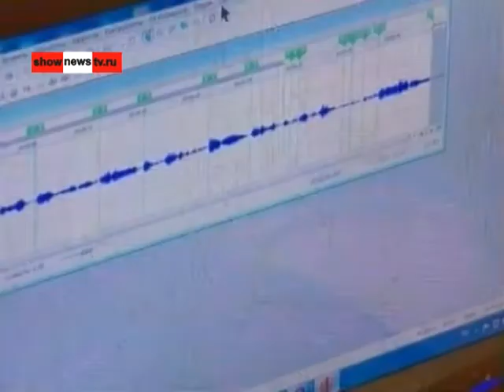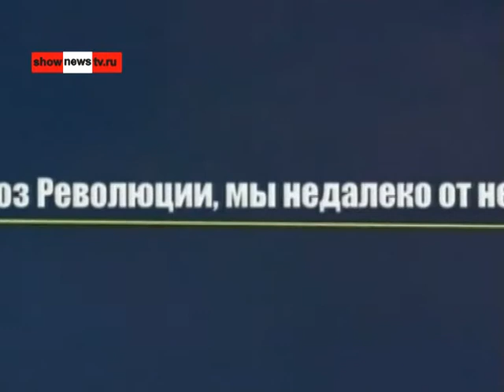Валя нашёл ещё один самолёт